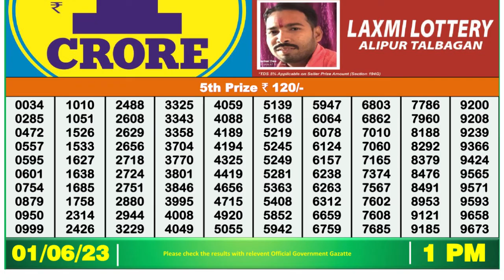🔴 Lottery Sambad Live 01:00pm 01/06/2023 Morning Nagaland State Dear Lottery Result Pdf Download